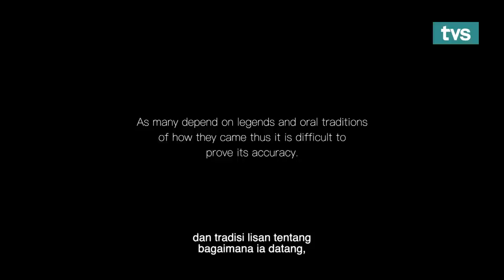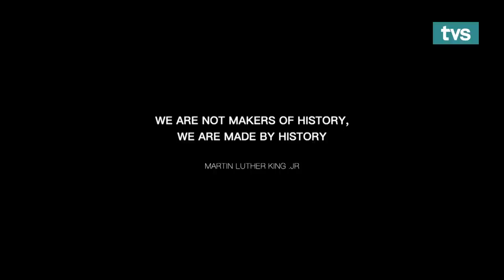Dawn of the Bidayuh | Journey of the Bidayuh | Episode 1 | TVS Entertainment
Historical Walkthrough of the Bidayuh origins. An introduction to the various ethnic Bidayuh tribes, tracking their point of origin to where they have come to settle today in the great isle of Borneo